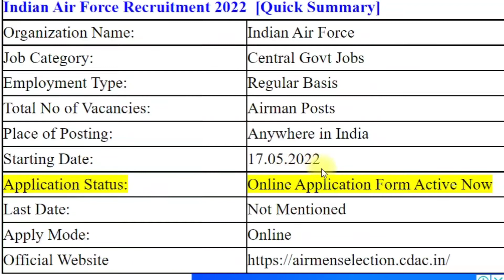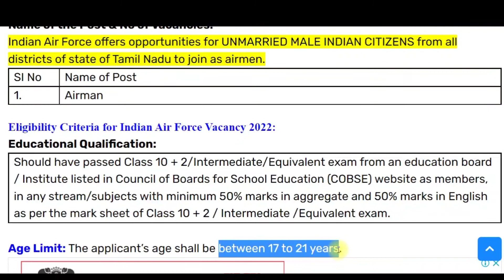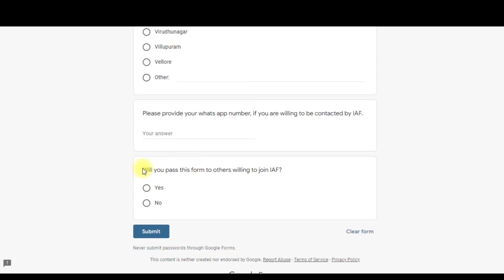தமிழகத்தில் மட்டுமே வேலை| ஓர் அறிய வாய்ப்பு| Arasuvelai 2022 | Latest government Jobs 2022 | Tn Jobs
TN govt jobs | Tamilnadu government jobs 2022 | Job vacancy 2022 | TN govt jobs 2022 in tamil | Government jobs 2022 in tamil | Tamilnadu govt jobs 2022 in tamil | Government jobs 2022

💛 Government jobs 2022 is an tn government jobs notification latest updates provided. Government jobs 2022 in tamilnadu is a dream for many aspirants. Arasuvelai 2022 is to make the students dream (getting Government jobs) achieve we are providing all government jobs 2022 Tamil notifications. Job vacancy 2022 has an huge vacancy. So immediately after the government releases the official latest govt jobs 2022 we upload videos. Government jobs 2022 Tamil is dream for getting arasuvelai 2022 we are uploading new government jobs without exam recruitment. People generally think that all government jobs 2022 in tamilnadu and permanent government job and latest government jobs 2022 can be fulfill recruitment only based on exam. Govt job vacancy 2022 TN velaivaippu news in Tamil it is not true many today government job vacancy in tamilnadu fulfill their job vacancy only based on interview without any exam. Even in some job vacancy 2022 there is not even an interview will be conducted for freshers jobs 2022 selection of candidates. latest government jobs 2022 are recruiting Only based on the mark they got in 10th select students for tamilnadu government jobs 2022. Govt jobs 2022 mostly taken freshers for their recruitment. So final year students 2022 passed out students are today government job vacancy in tamilnadu also eligible to apply for the TN govt jobs 2022 in Tamil and central government recruitment. Freshers government jobs tamilnadu government jobs 2022 | TN govt jobs 2022 government jobs 2022 government jobs 2022 Tamil government jobs 2022 in tamilnadu govt job vacancy 2022 recruitment based not only on interview process but also through merit list by mark based recruitment. TN govt jobs 2022 recruitment also based on the experience. Government jobs 2022 Tamil and the Tamilnadu govt jobs 2022 in Tamil if u are experience based on the experience certificate from private company u can directly join the government jobs 2022 in Tamilnadu recruitment without any exam and get high salary. TN govt jobs 2022 in Tamil we are teaching u TN velaivaippu news 2022 in Tamil step by step procedure how to app Government jobs 2022 Tamil is mainly focused by many aspirants but you are the best of it. Tamilnadu government jobs 2022 is clearly explained in our channel. So don't worry about government jobs 2022 step by procedure for applying for government jobs 2022 in tamilnadu all details.